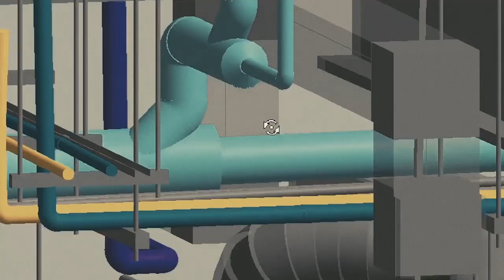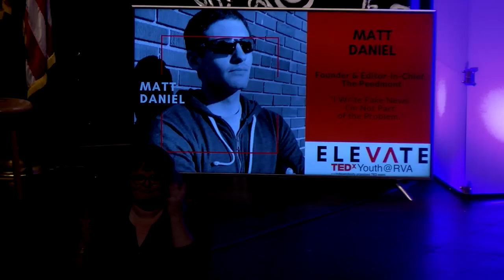I Write Fake News. I'm Not Part of the Problem. | Matt Daniel | TEDxYouth@RVA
Fake news is a force to be reckoned with, and satire is just the tool to take it on.  In this talk, Matt Daniel explains the difference between fake news and satire - more than just the distant cousin of fake news - and persuades us that this commentary on reality is essential in today’s political climate. Matt Daniel is the founder and editor-in-chief of The Peedmont, an editorial company that publishes satirical news journalism on all things related to Virginia. Matt is a Richmond native that grew up in the West End before studying marketing at VCU. In 2016, he started The Peedmont with the help of a few friends; he now works with a team of contributors based around the state that creates humor-driven satire on culture, places, events, and politics within the commonwealth. Matt believes that comedy and satire can be an accessible way to approach complicated and serious topics in the world today. This talk was given at a TEDx event using the TED conference format but independently organized by a local community.